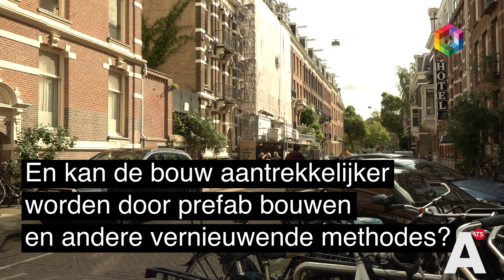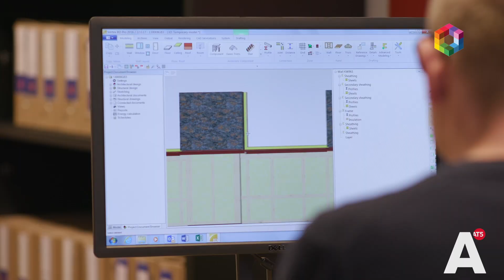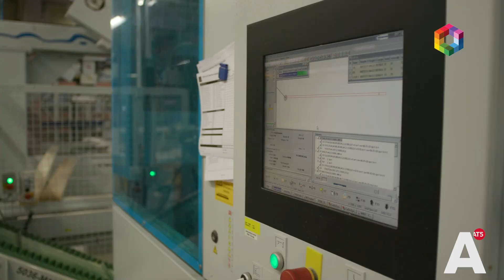Innoveren op de bouwplaats - Zijn er voldoende vakmensen?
De bouwvak is achter de rug en er wordt weer volop gewerkt op de bouwplaatsen. Maar hoe staat het met het tekort aan bouwvakkers?

Bouw Woon Leef spreekt Lars Pater van IJbouw op binnenstedelijke bouwplaats waar 8 appartementen worden gebouwd.  Pater vertelt dat het inderdaad een uitdaging is om personeel te vinden. "Maar via de bouwopleidingen en via het netwerk lukt het nog redelijk."
Leerling bouw Redouan begrijpt niet waarom niet meer jongeren voor de bouw kiezen: "Het is leuk, afwisselend en ik fiets met trots langs projecten waar ik aan gebouwd heb".